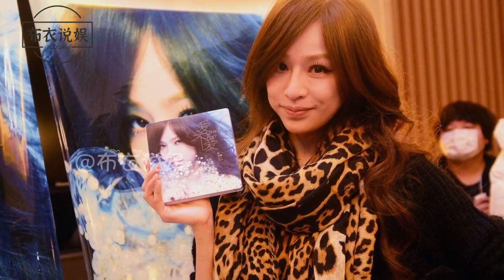跑去“动脸”的港台女星，黎姿脸僵不敢笑，薛芷伦活到老美到老